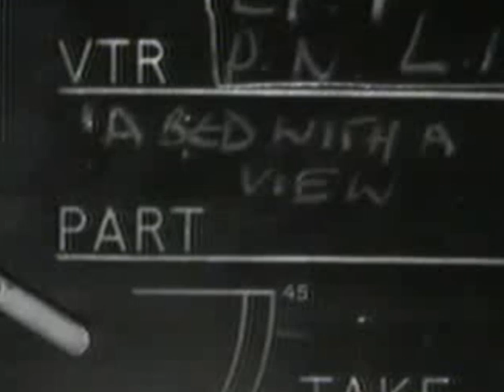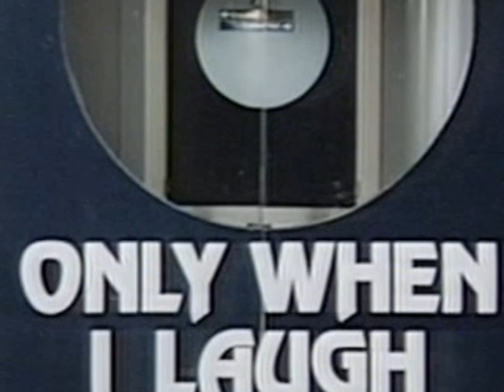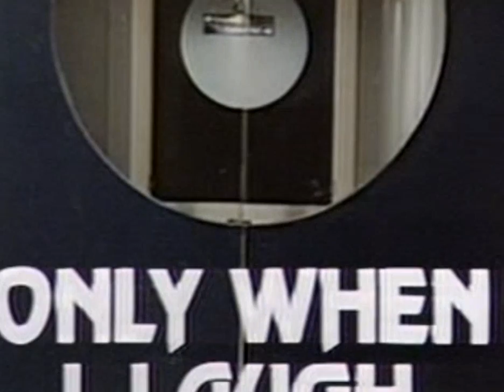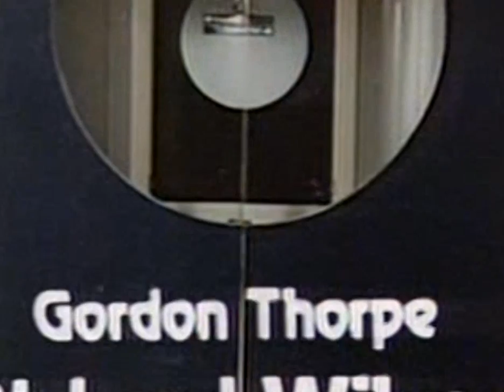Only When I laugh 1979 E1 A Bed with a View